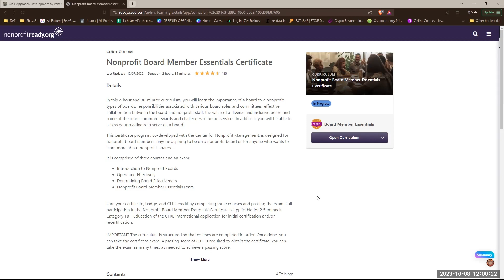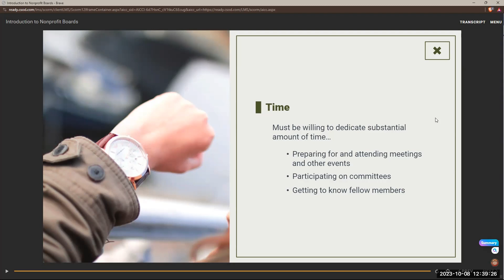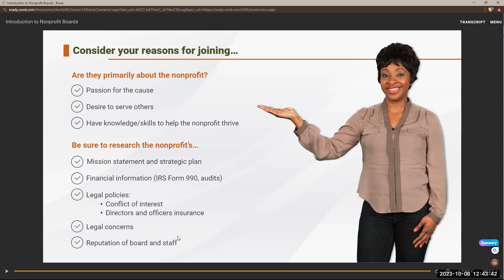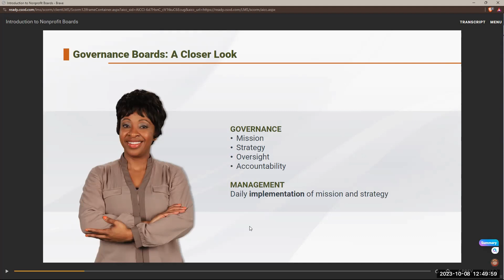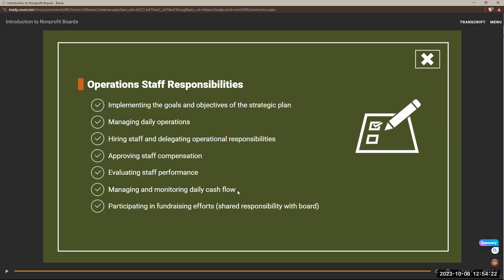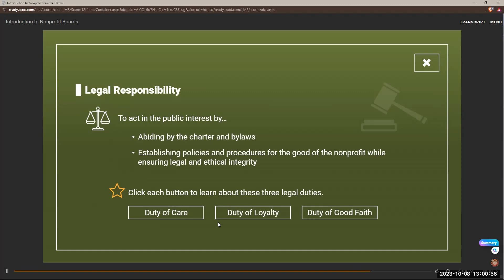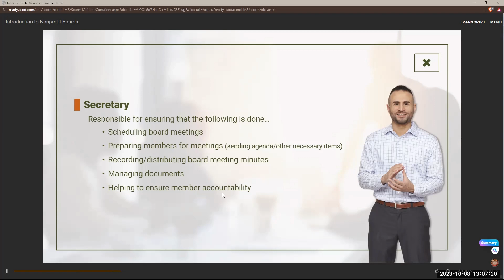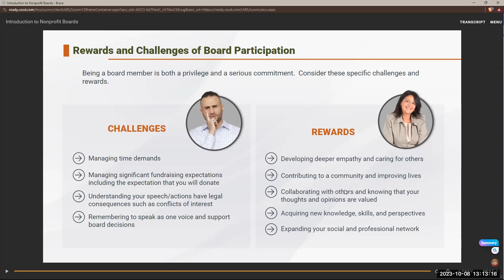GDCD 10/8: Cấu trúc Ban vận hành, Quản trị và Cố vấn tổ chức phi vụ lợi Nonprofitready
Nonprofit Ready cung cấp khóa học có chứng chỉ/certificate về Các kiến thức cơ bản cho thành viên Ban, ủy ban/Board Member Essentials.
Là một thành viên Ban vận hành, cố vấn, hay quản trị đều cần các hiểu biết nhất định về tổ chức (nhiệm vụ, hệ giá trị, chương trình), cơ cấu hành chính - pháp lý, chương trình, cơ cấu gây quỹ và sẵn sàng cống hiến thời gian, công sức cho sự phát triển chung của tổ chức cũng như các thành viên khác.